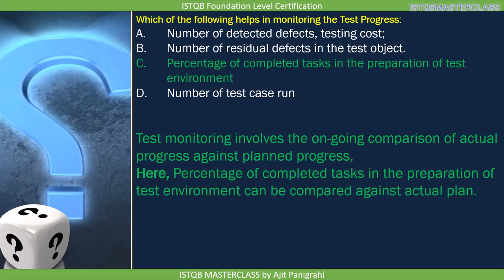1 4 Test Process Quiz 18 ISTQB